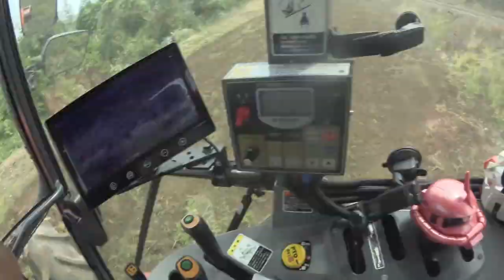【会社員実家農業手伝う】一番狭い畑を耕す状況をノーカットで見せることに・・・魅せたくなかったけど